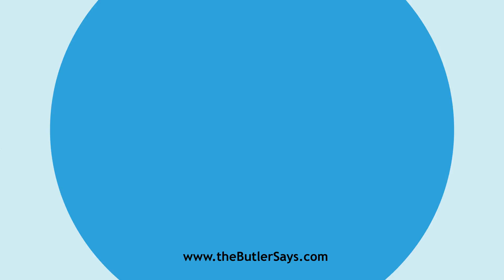Learn how to say this word: "Bacteriological"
This is the definition of "Bacteriological":
a.  Of or pertaining to bacteriology; as,
   bacteriological studies.